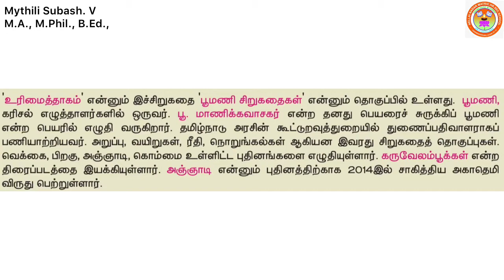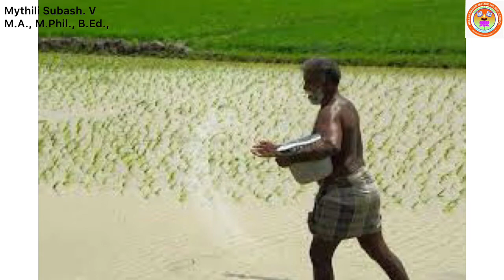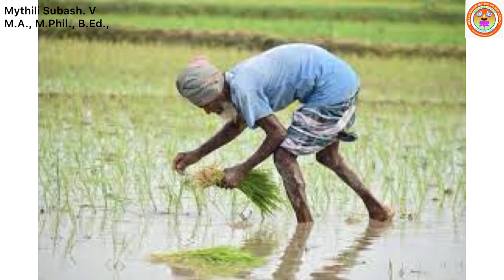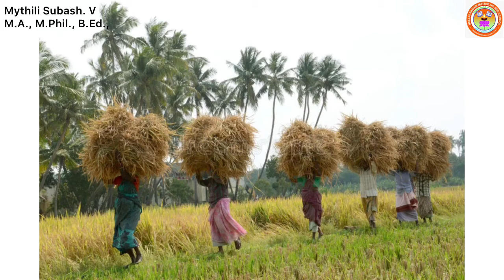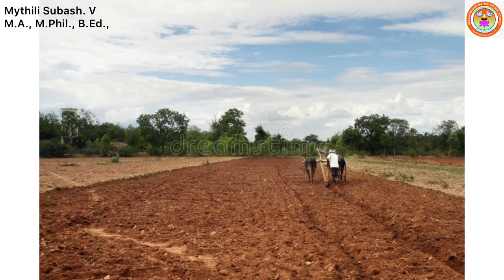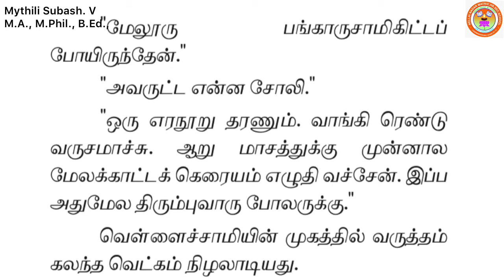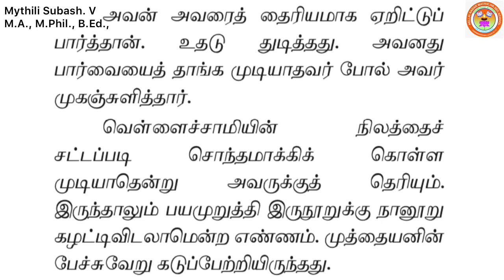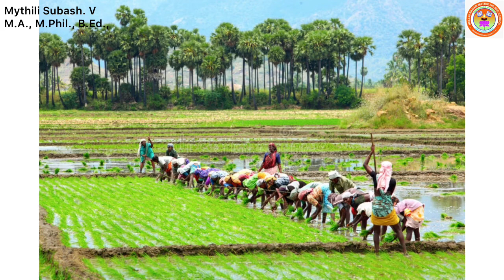STD XII தமிழ் (துணைப்பாடம் உரிமைத்தாகம் )